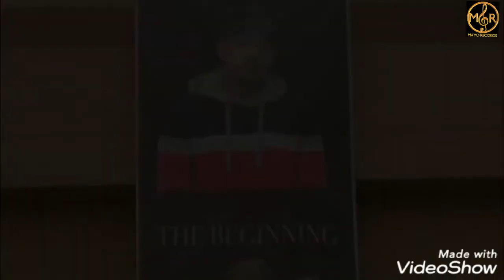Kaali Range (Full Video) - Jass Manak | Age 20 | Intense | Latest Punjabi Song 2020 | BANG Music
Song : Kaali Range
Singer : Jass Manak
Lyrics/Jass Manak
Mix & Master : Dense
Video : Mayo Records
Label : Mayo Records